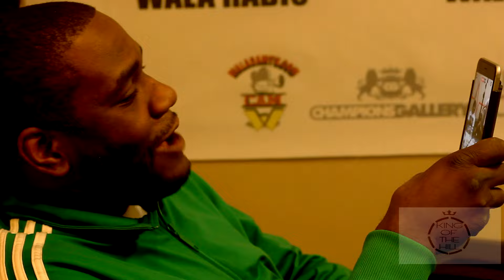Wala Radio Intervew Chiraq Bandz/Flex Gang Hosted by Untrail boyd (Dir by CoffeyShopProductions)